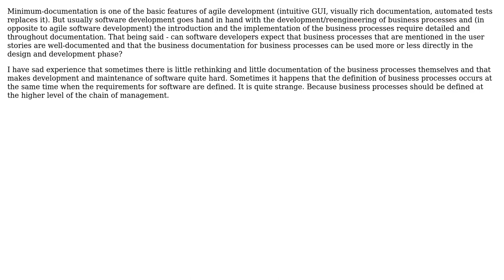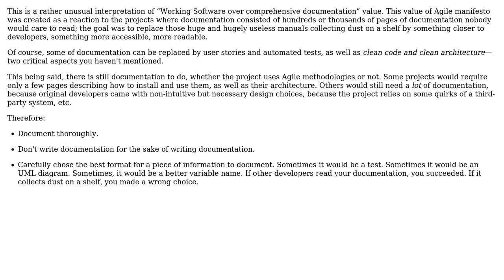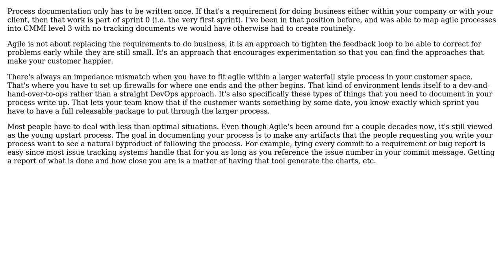How minimum-documentation agile development is compatible with requirement that business...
How minimum-documentation agile development is compatible with requirement that business processes should be documented?

With thanks & praise to God, and with thanks to the many people who have made this project possible! | Content (except music & images) licensed under CC BY-SA | Music | Images & others | With thanks to user TomR user Ewan user Berin Loritsch user Arseni Mourzenko and the Stack Exchange Network Trademarks are property of their respective owners. You are responsible for your own actions.